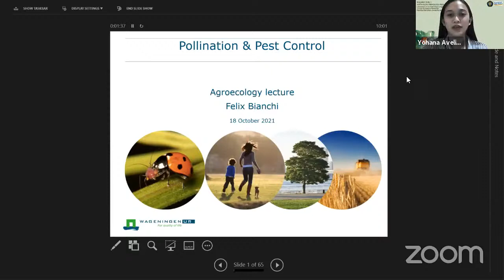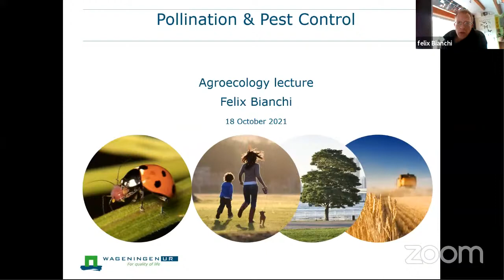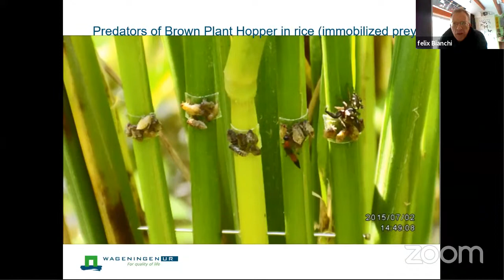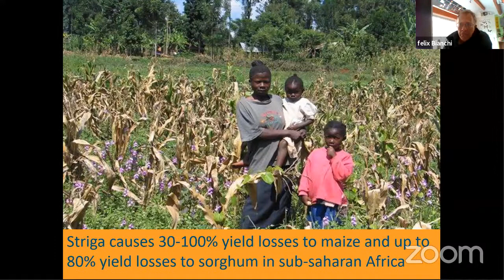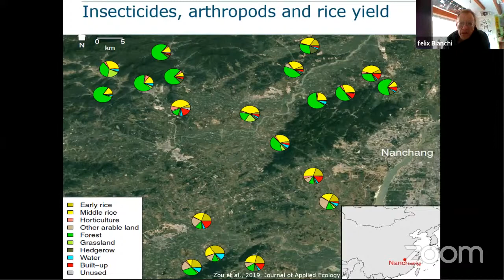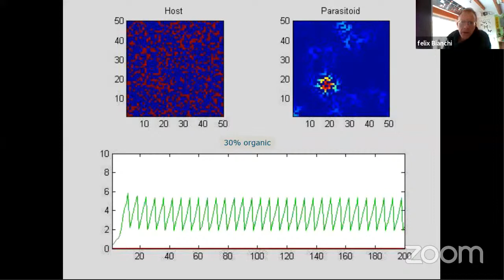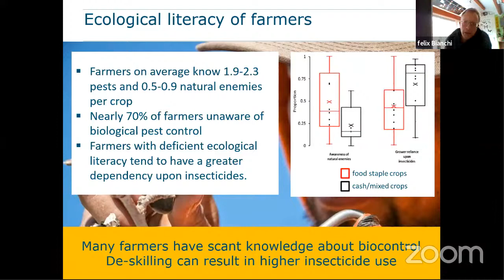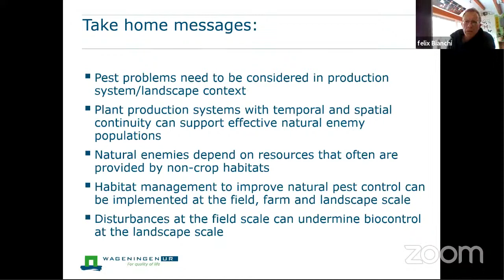Seminar 3 in 1 Mata Kuliah Teknologi Produksi Tanaman Series 3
Narasumber: Dr. Felix Bianchi
Materi: Biodiversity for Natural Enemies and Pest Control